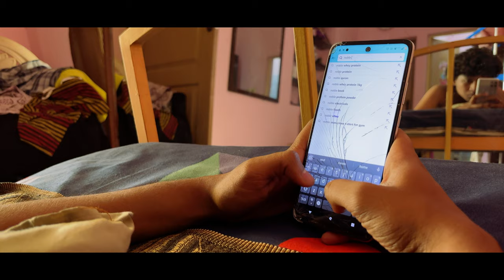DUMBBELL - YUGAM one day one minute Award winning short film|Sridhar S|Sam Daniel R.S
"A fantasy turns into a disaster."

Director

Sridhar - @sridhar._07

Cast

Sam Daniel - @samdaniiiiel

Assistant director

Shankthi - @shakthi.5k
Rahul N.B-@__rahul.nb.__

Lighting

Velmurugan - @v_e_l_u_j_r